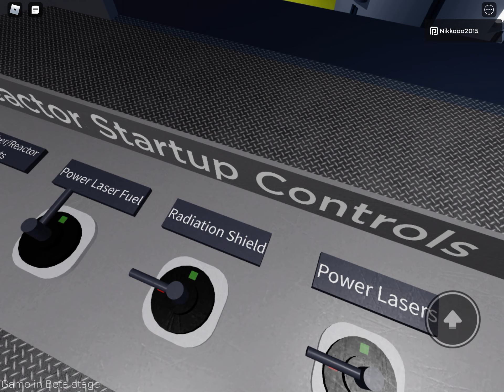A random core game? Startup